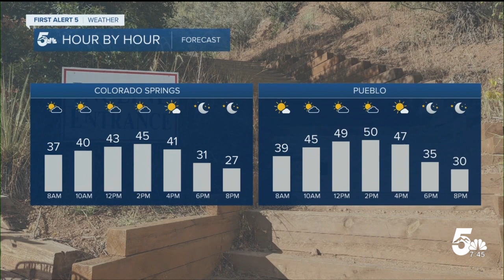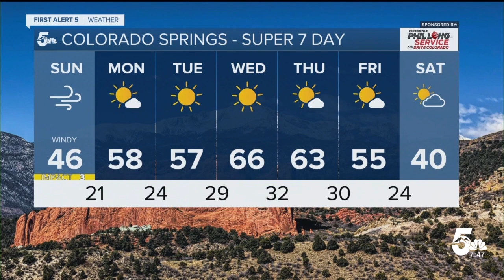Windy day in Southern Colorado, High Wind Warnings in southern mountains